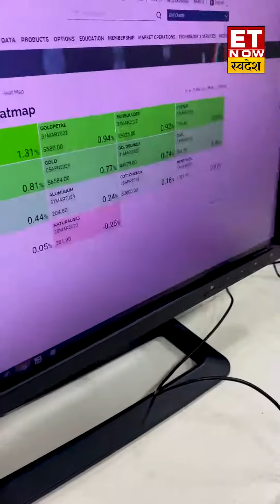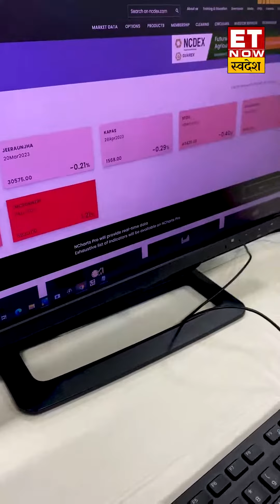Commodity Market में Gold & Silver की बढ़ी चमक बढ़त के साथ हो रहा है कारोबार, कैसी है Crude की चाल ?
🔸कमोडिटी मार्केट की शुरुआती चाल
🔸सोने-चांदी की चमक बढ़ी
🔸क्रूड में आज दायरे में कारोबार
🔸बेस मेटल्स में चौतरफा तेजी
🔸मसालों और ग्वार पर शुरुआती कारोबार में दबाव